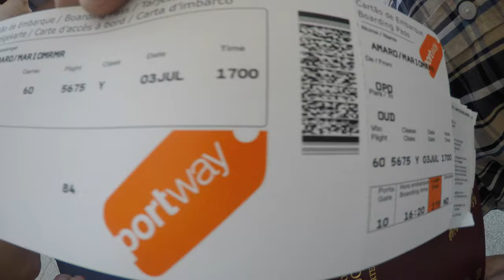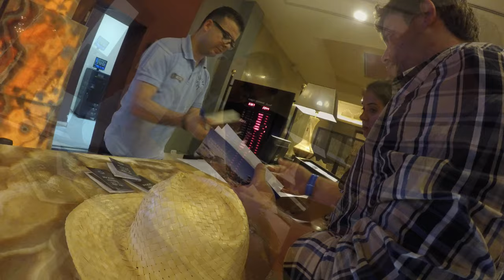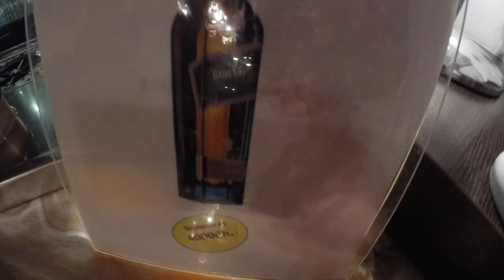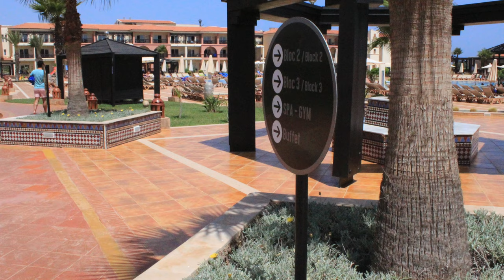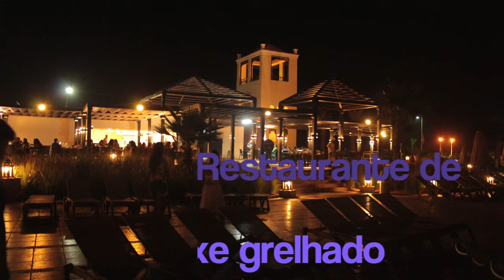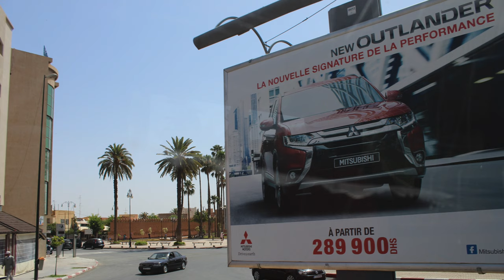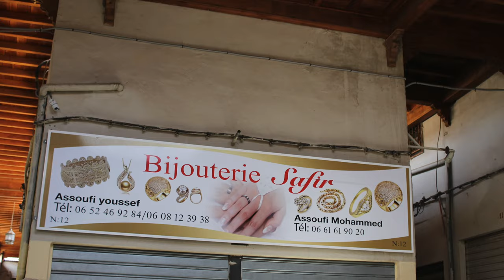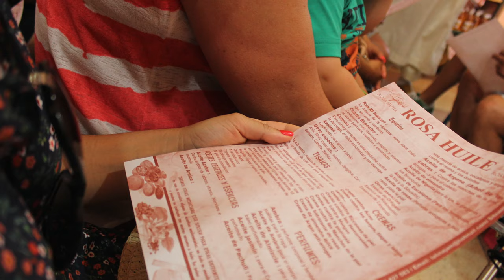Marrocos (versão longa) (REMIX 2021)